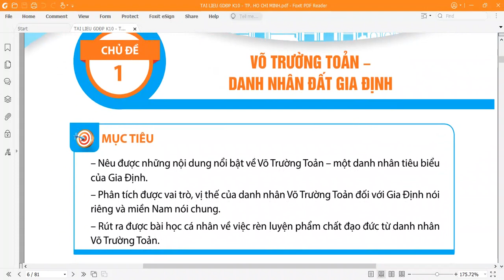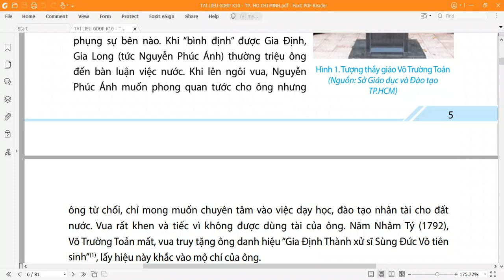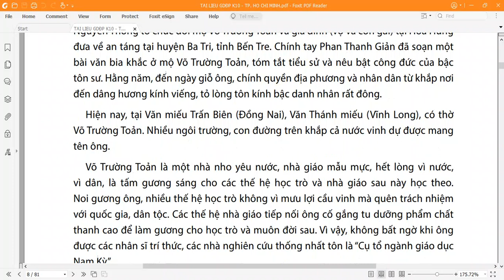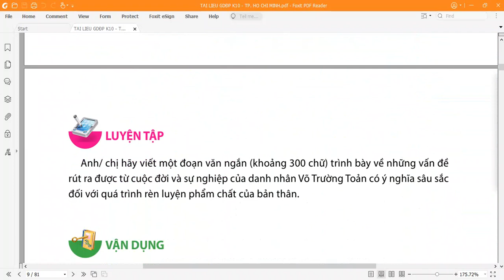Võ Trường Toản - danh nhân đất Gia Định